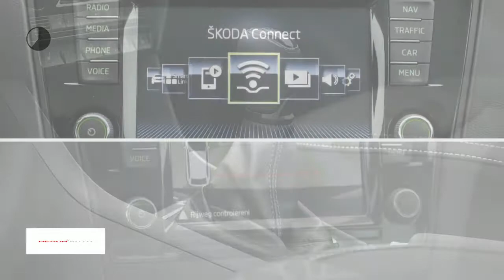Škoda Rapid 1.0 TSI Greentech 110pk Clever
Merk: Škoda
Model: Rapid
Type: 1.0 TSI Greentech 110pk Clever
Bouwjaar: 2018
Vermogen: 110 kW
Cilinderinhoud: 1.000 cc
Aantal cilinders: 3
Brandstof: benzine
Transmissie: handgeschakeld
Gewicht (leeg): 1.065 kg
Carrosserievorm: hatchback (5 drs)
Kleur: zwart

Accessoires:
* 12-volt aansluiting in bagageruimte
* ABS (Anti-Blokkeer remSysteem)
* Achterbank neerklapbaar (40/60)
* Achterruitenwisser met wis/was installatie
* Achterruitverwarming
* Airbags vóór (uitschakelbaar voor passagiersstoel)
* Airconditioning
* ASR (Anti-SlipRegeling)
* Bagagenet
* Bandenreparatieset
* Bluetooth telefoonvoorbereiding met voice control en stuurwielbediening
* Boordcomputer
* Chromen details in het instrumentenpaneel
* Cruise control
* Dagrijverlichting
* Dashboardkastje verlicht met afsluitklep
* Deurgrepen en spiegelkappen in carrosseriekleur
* Donker getinte achterlichten
* Drie hoofsteunen achter
* Dubbeltonige claxon
* Elektrisch bedienbare ramen vóór en achter
* Embleem ''CLEVER''
* Embleem ''DRIVE'' op voorscherm
* ESC (Elektronische Stabiliteits Controle)
* Fabrieksgarantie
* Flessenhouder in vóór- en achterportieren
* Getint glas
* Gordijnairbags
* In hoogte en diepte verstelbaar 3-spaaks stuurwiel
* In hoogte verstelbare gordels vóór
* In hoogte verstelbare hoofdsteunen vóór en achter (3x)
* In hoogte verstelbare voorstoelen
* Instapsierlijsten ''CLEVER''
* Interieur CLEVER met stoffen bekleding en interieurlijsten Dark Brushed
* ISOFIX aansluiting op de achterbank
* Klein lederpakket (versnellingspookknop en handremgreep in leder uitgevoerd)
* Lederen multifunctioneel 3-spaaks stuurwiel met chrome details
* Leeslampjes vóór
* Lichtmetalen velgen 16'' Evora
* Lichtsensor met coming home/leaving home
* MaxiDOT, uitgebreid multifunctioneel display
* MDI (Mobile Device Interface) excl. kabel
* Middenarmsteun vóór
* Mistlampen vóór
* Navigatiesysteem Amundsen inclusief data West-Europa en Infotainment Online
* Opberglade voor veiligheidsvest onder bestuurdersstoel
* Opbergnet in bagageruimte
* Opbergvakken aan achterzijde voorstoelen
* Opbergvakken in voorportieren
* Opbergvak voor (zonne)bril
* Paraplu onder passagierstoel
* Parkeerkaarthouder
* Parkeersensoren achter
* Recirculatiefunctie met pollenfilter
* Startblokkering
* Stuurbekrachtiging
* Uni lak
* Zij-airbags vóór
* Zonneklep aan passagierszijde voorzien van make-up spiegel
* ŠKODA Surround 3D sound systeem met 2 extra luidsprekers in de achterportieren
Omschrijving:
vsb: 10156

Aanbieder: